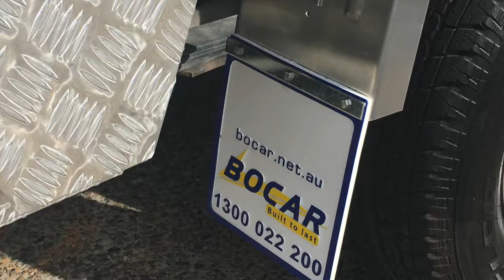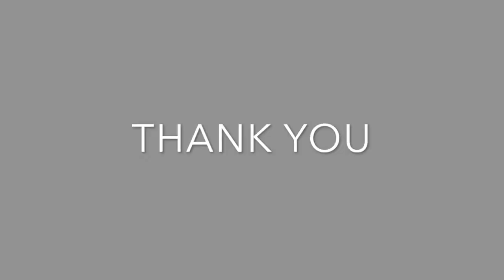Fitting a Bocar Tray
This Video Shows you how to fit a Bocar Alloy Tray.